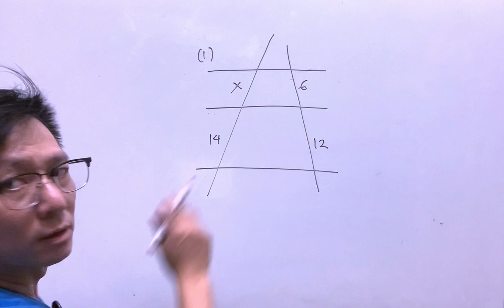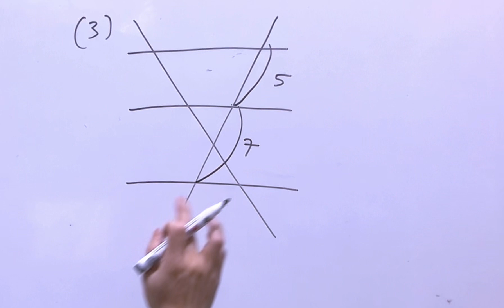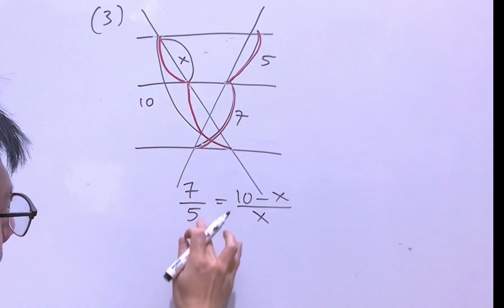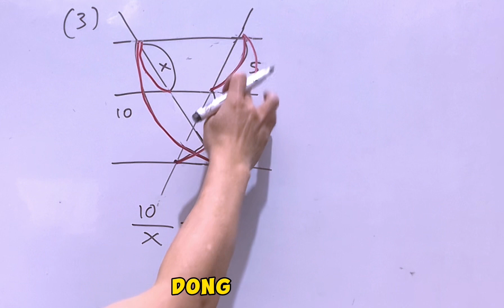Tentukan nilai x dan y pada gambar di bawah ini, jika diketahui // m // n.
Syarat Kesebangunan Segitiga

Ada tiga syarat kesebangunan segitiga, yaitu:

Sisi-Sisi-Sisi (SSS): Dua segitiga dikatakan sebangun jika panjang semua sisinya memiliki perbandingan yang sama.
Sisi-Sudut-Sisi (SAS): Dua segitiga dikatakan sebangun jika memiliki satu pasang sudut yang sama besar dan panjang dua sisi lainnya memiliki perbandingan yang sama.
Sudut-Sisi-Sudut (ASA): Dua segitiga dikatakan sebangun jika memiliki dua pasang sudut yang sama besar dan panjang sisi yang berada di antara dua sudut tersebut memiliki perbandingan yang sama.